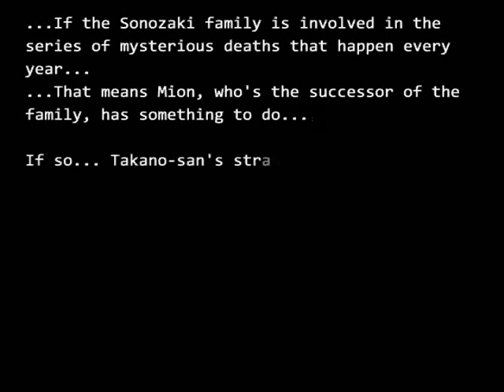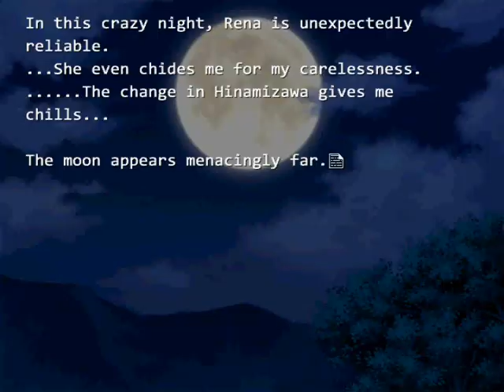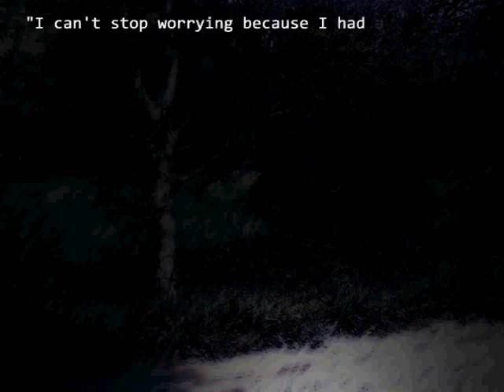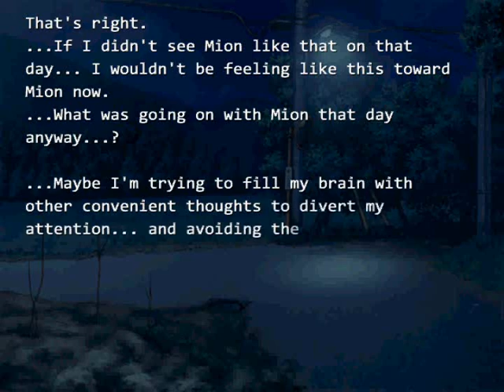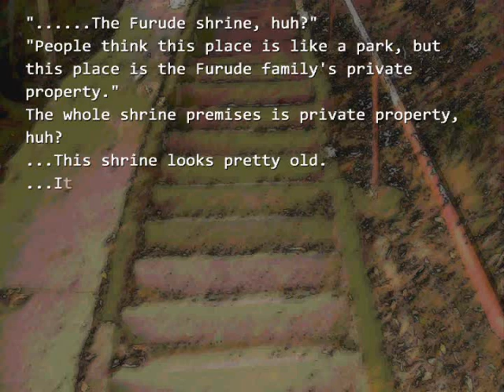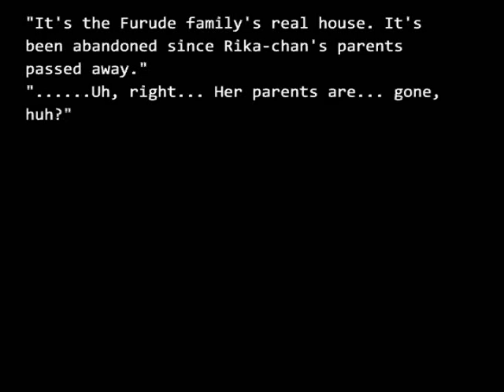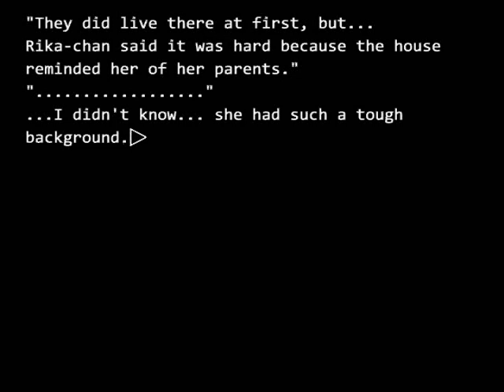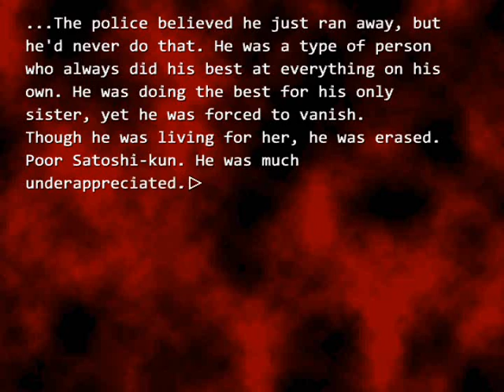Let's Play Higurashi: When They Cry! [BLIND] Part 74: Where's Rika?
We start the hunt to check on Rika... Teaming with Mion and Rena, of course!